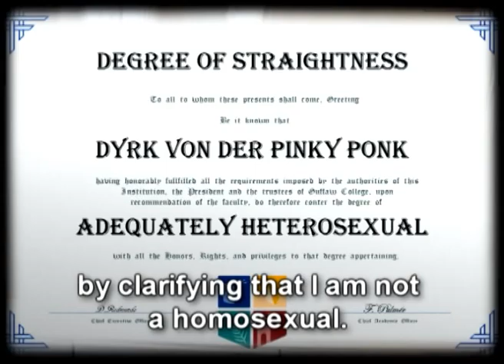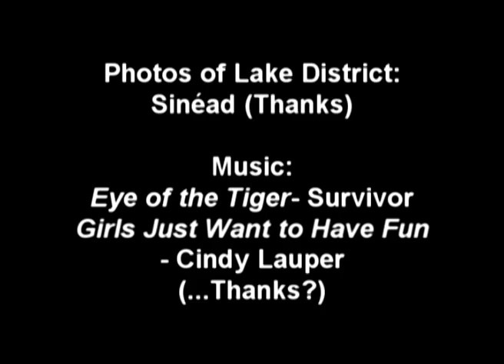Bathtub TV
Adamandyum sketches